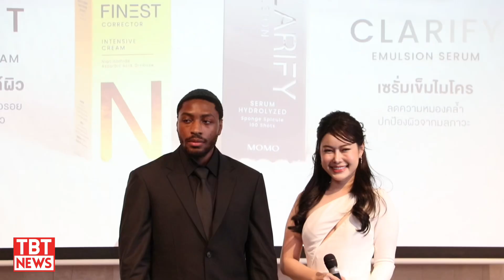MOMO แบรนด์ความงามและสุขภาพ เปิดตัว FINEST CORRECTOR INTENSIVE CREAM และ CLARIFY EMULSION SERUM